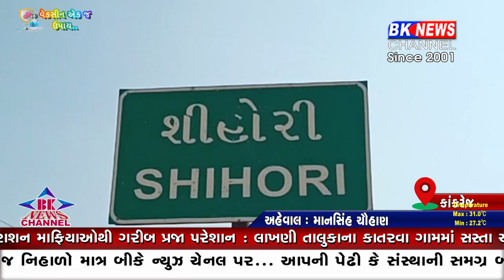કાંકરેજ તાલુકાના બલોચપુર ગામની મહિલાએ સાસરિયાના ત્રાસથી શિહોરી મથકે નોધાવી ફરિયાદ....